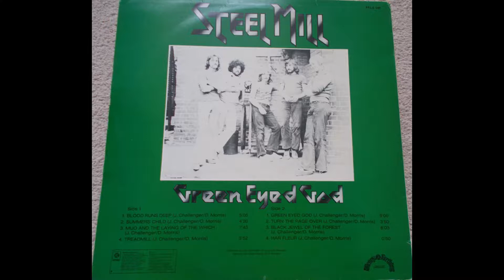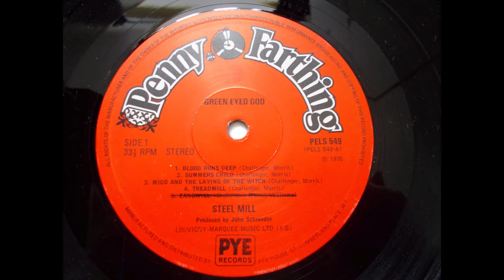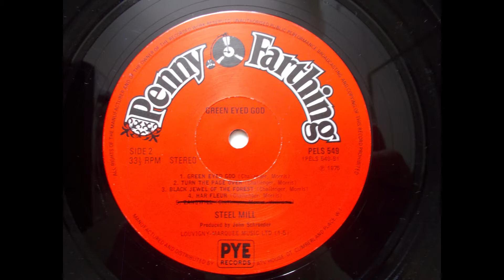Steel Mill – Blood Runs Deep - UK Prog Rock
Great track from the obscure Steel Mill LP Green Eyed God. Recorded in about 1971 this was not released until 1975 and subsequently did not sell